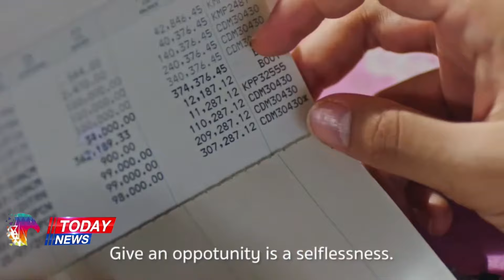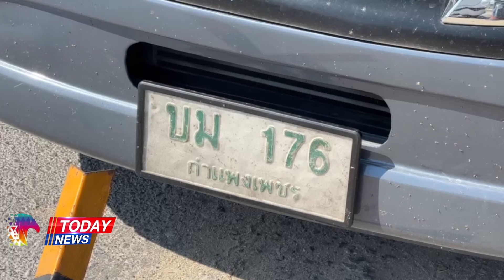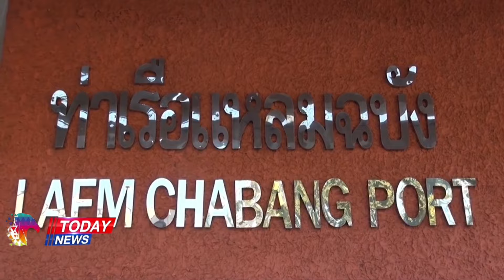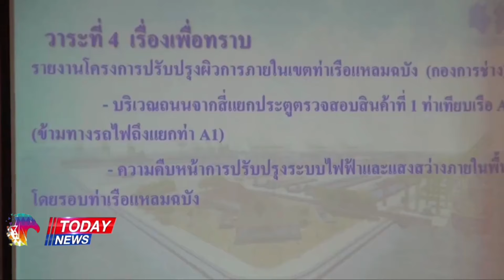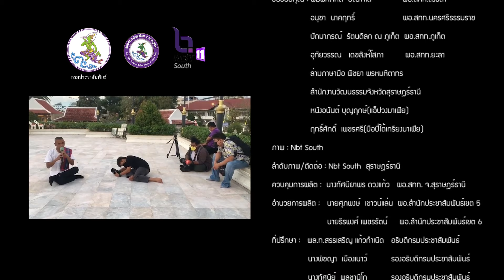12507 เจออัดแน่นรถ !! ตร.จับรถขนแรงงานต่างด้าว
Line  : vihok001